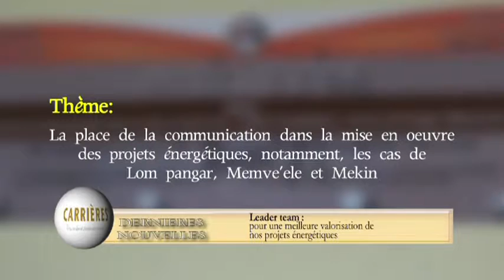Carrières Janvier 2016@dernières Nouvelles